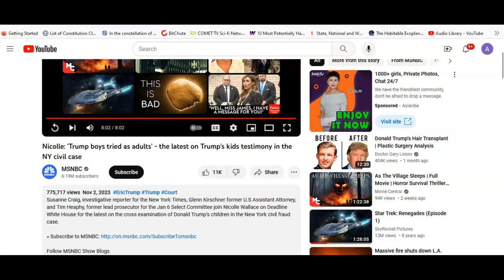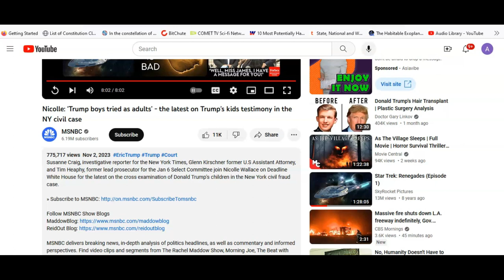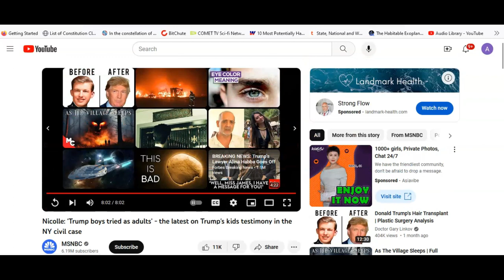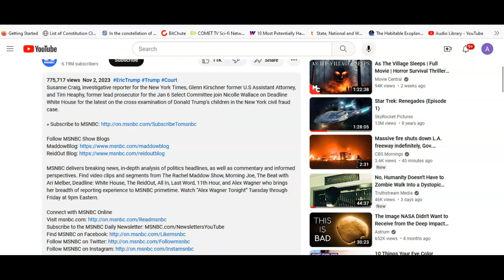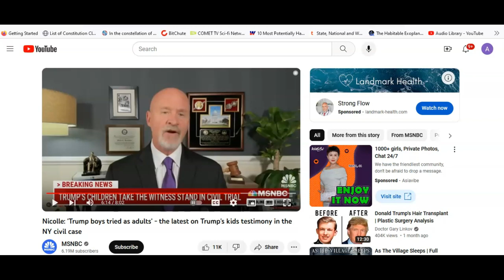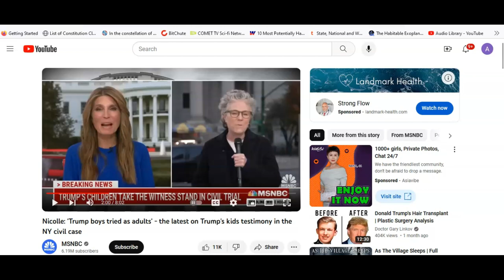MSNBC's unprofessional video calling Trump's sons 'children'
Nicole Wallace, with an all-star cast of Trump haters, does an unprofessional and 100% biased video for MSNBC, which even dared called his sons "children". Video category: Liberalism is a mental disorder.